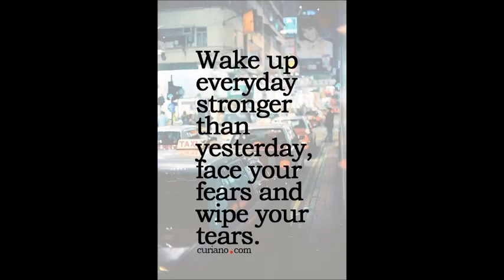BC SHAYRA BOMBAY FANCY FABRIC MATERIALS WHOLESALE